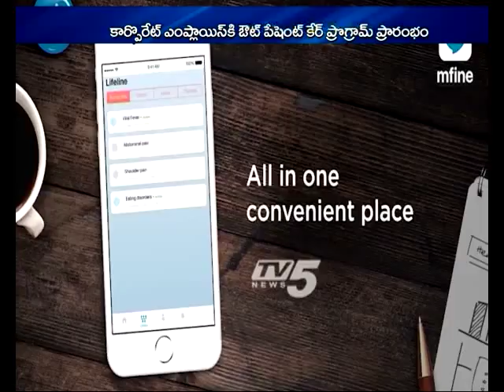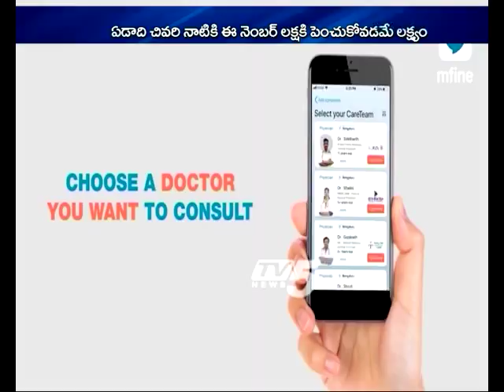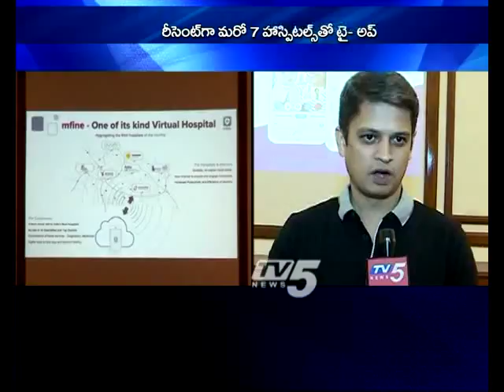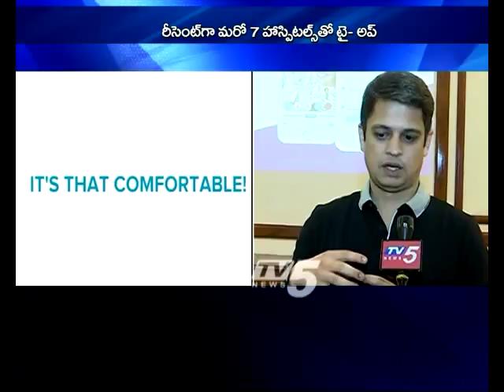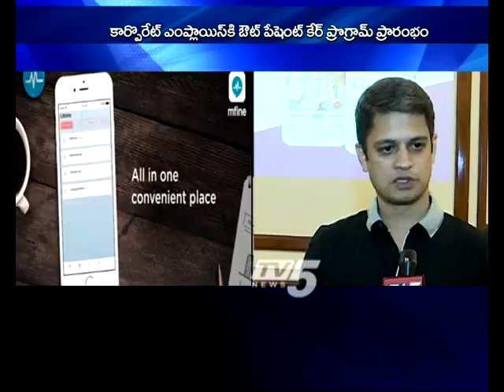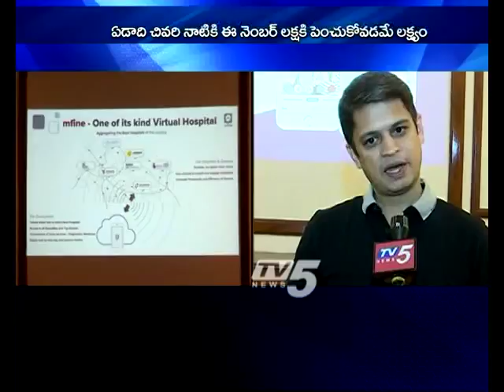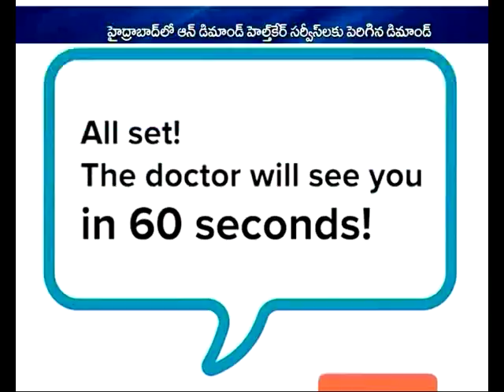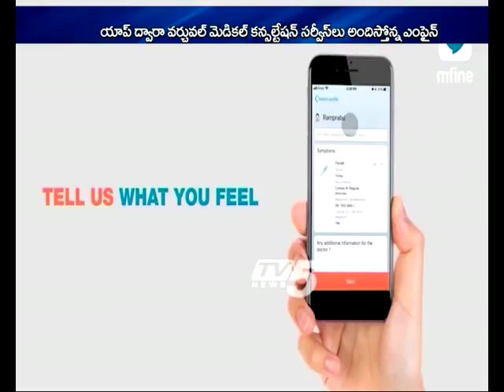Mfine Partners with 7 New Hospitals in Hyderabad